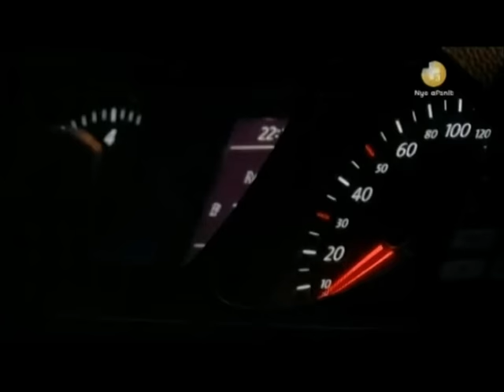Politistationen København 4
Dokumentarserie fra 3+